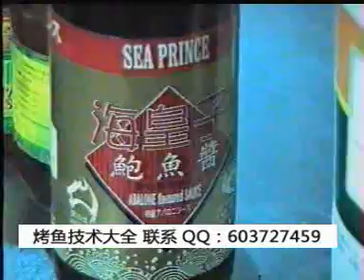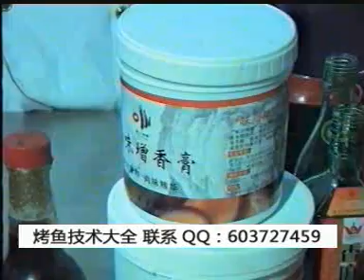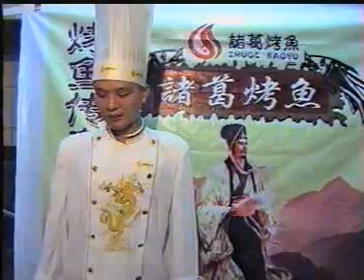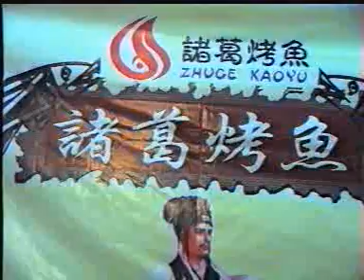重庆烤鱼的做法视频教程绝对正宗）